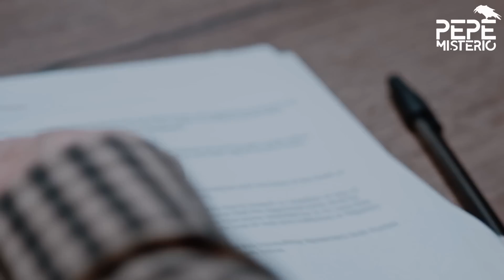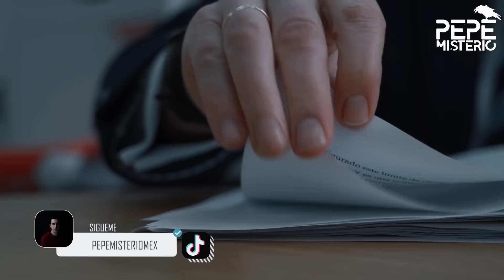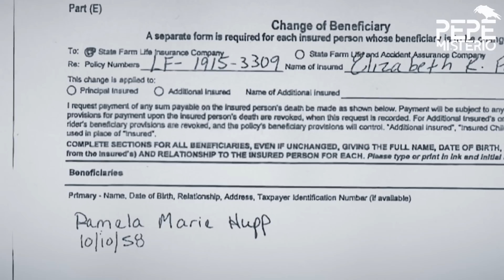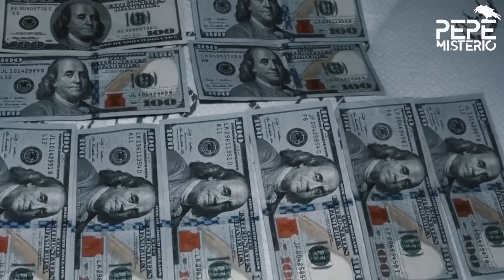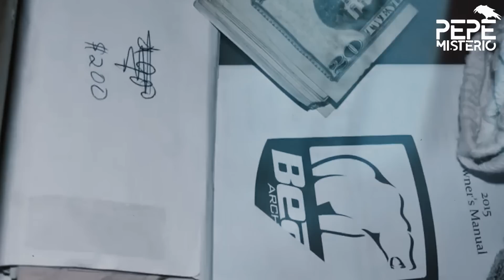Amiga preocupada, hija querida, vecina amable: los disfraces de la terrible y feroz asesina Pam Hupp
La historia de esta mujer que a base de engaños mató, robó e intentó hacer pagar a otro por su crimen es llevada a la pantalla por Renée Zellweger, en la serie documental Lo que pasa con Pam. En qué momento y con qué propósito dejó a un lado la amabilidad para apuñalar 55 veces a Betsy, su ex compañera de trabajo que transitaba una enfermedad terminal